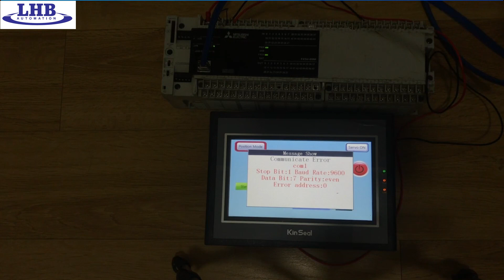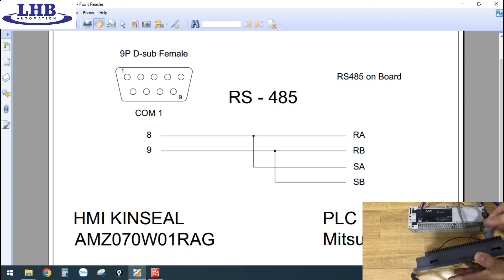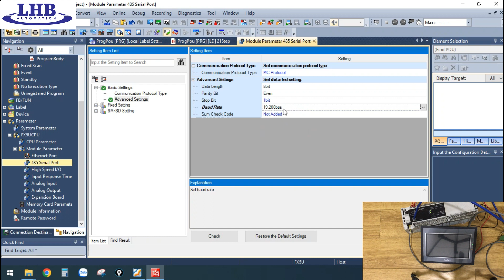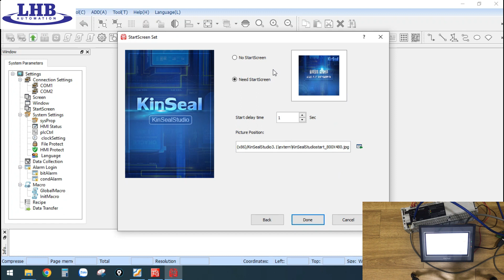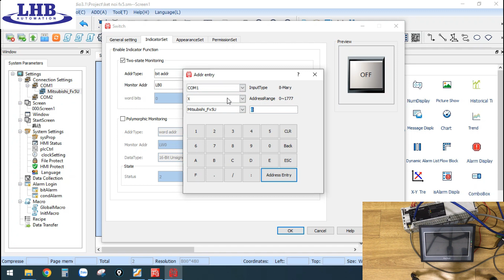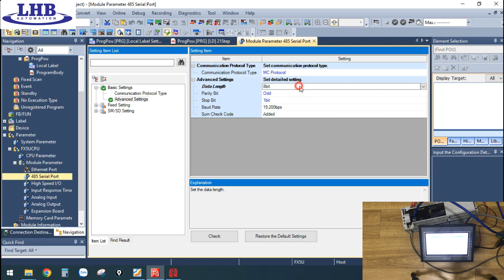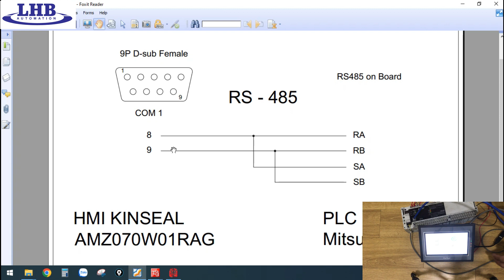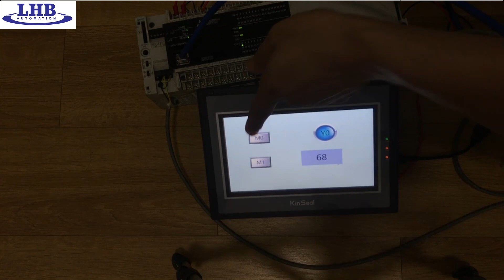Cách kết nối HMI không có cổng internet - FX5U | LHB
Bộ phận kỹ thuật:     Quốc Hậu: 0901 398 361 Zalo & Phone

Bộ phận kinh doanh:     Kỳ Lam: 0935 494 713 Phone
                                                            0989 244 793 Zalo